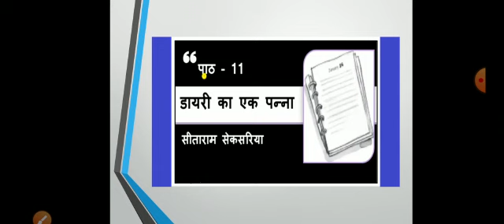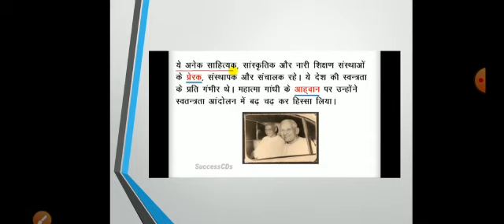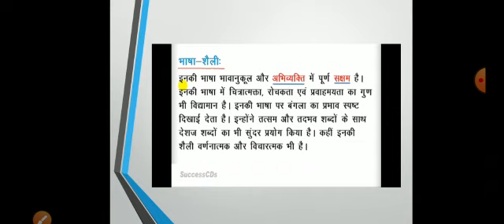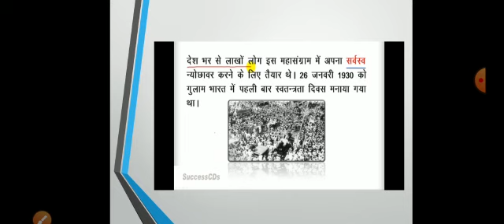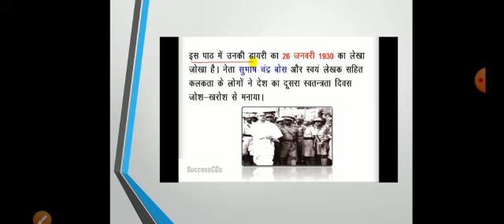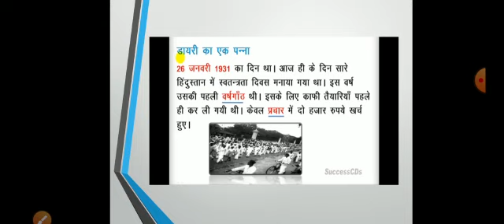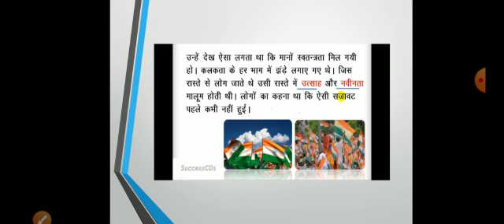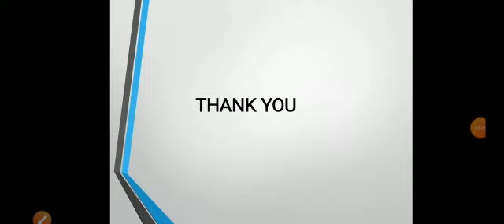CLASS 10 L-2 HINDI DIARY KA EK PANNA